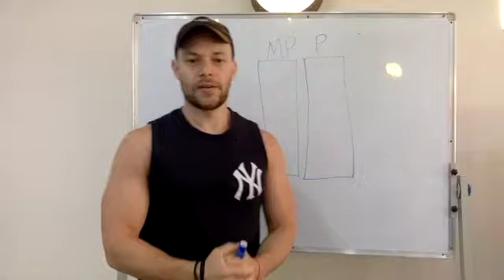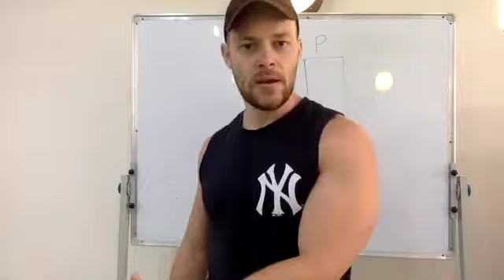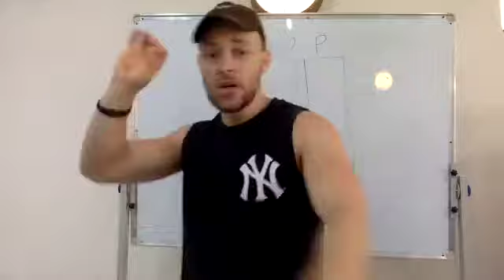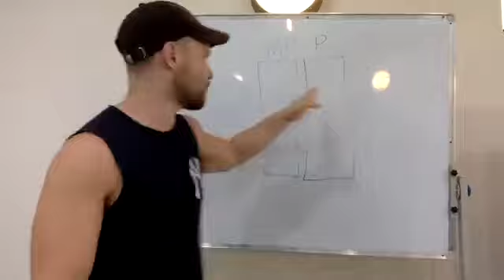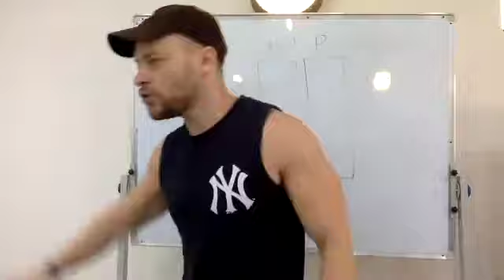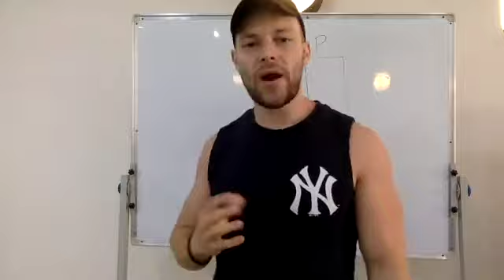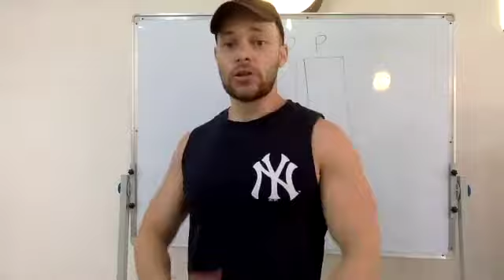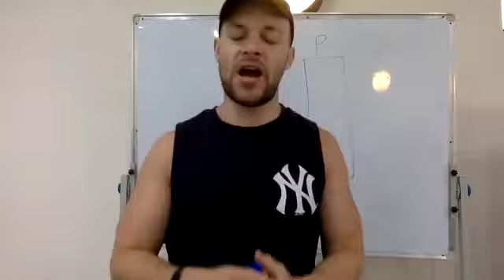The REAL Root Of Success (Untold millionaire secret...)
Like the video? Watch the FREE Training: 5 Steps to $1 Million as a Coach 💰

IN THIS VIDEO:
Not many people know of the two worlds we live in. If you make a paradigm shift and operate from both worlds correctly, you will have cracked the code to success.

Zac Dixon @ Infinite Coaching